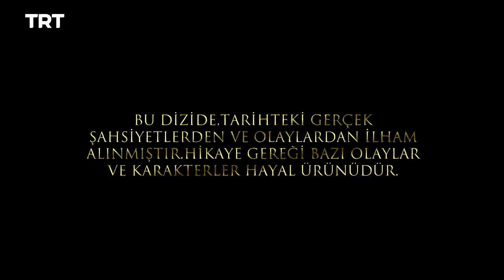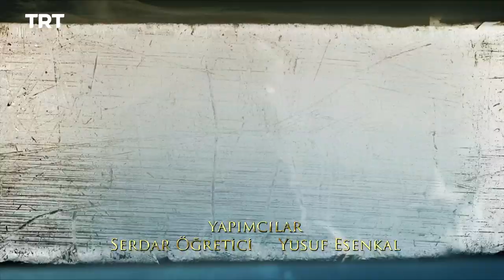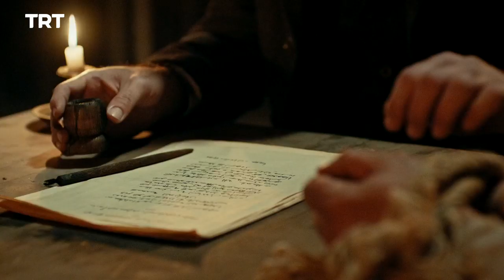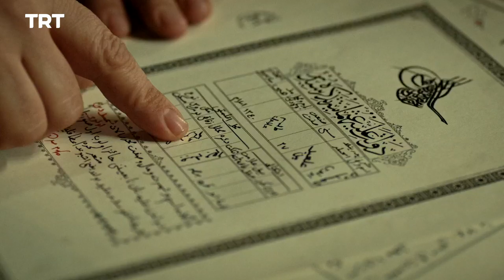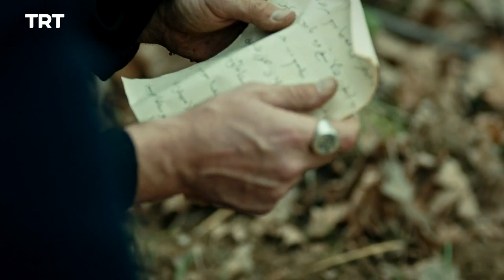Filinta Season 2 - Episode 68 (English subtitles)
Rüştü Paşa and Sultan Abdülhamid Han come to blows over allegations regarding Ali and Mustafa, who find Süreyya's traces.